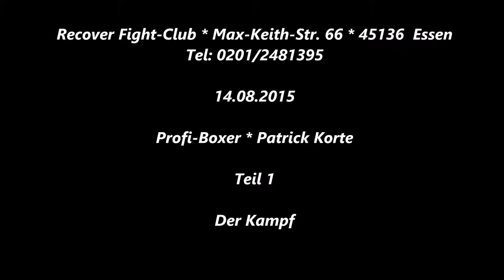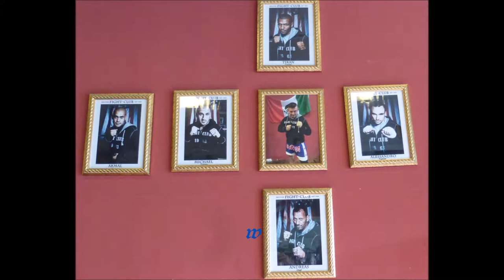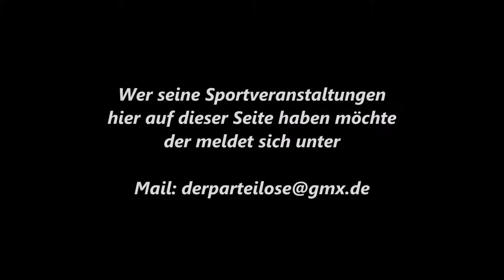Der Sportler * Boxen * Patrick Korte * Der Kampf * Recover Fight-Club * 14.08.2015